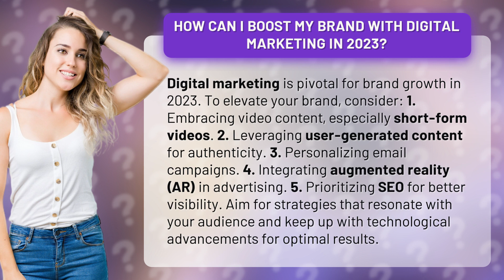How Can I Boost My Brand with Digital Marketing in 2023?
Boost Your Brand in 2023 with Digital Marketing • Boost Your Brand • Discover the top digital marketing strategies to elevate your brand in 2023. Embrace short-form videos, leverage user-generated content, personalize email campaigns, integrate augmented reality (AR), and prioritize SEO for better visibility. Stay ahead of the game and achieve optimal results by resonating with your audience and keeping up with technological advancements.